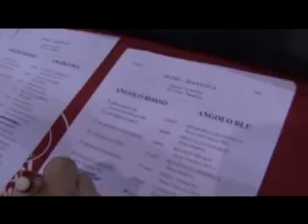Boxe Mantova Palestra Boni 27 Settembre 2008 Backstage - By Ghido -